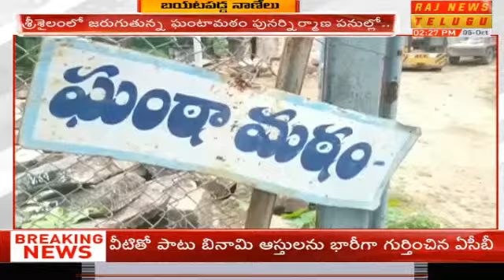శ్రీశైలంలో మరోసారి బయటపడ్డ బంగారు నాణేలు | Gold coins found once again in Srisailam | Raj News